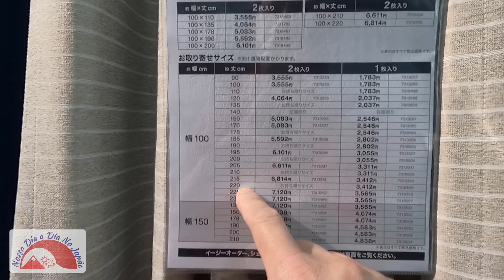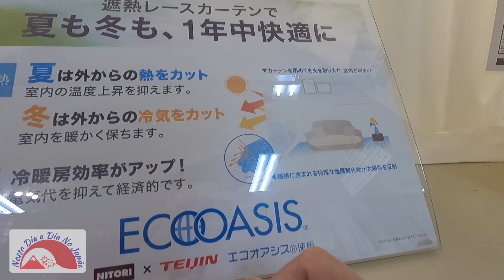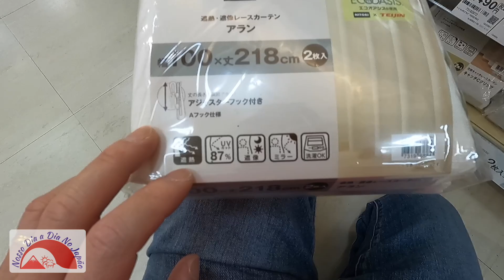Compras no Valor, Nitori e Don Quijote - 04/05/2021- Um dia qualquer no Japão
Olá pessoal, venho através desse canal, mostrar um pouco do cotidiano de uma família de brasileiros no Japão.
Mais um dia comum de compras no Japão.
Hoje fomos em busca de uma cortina.